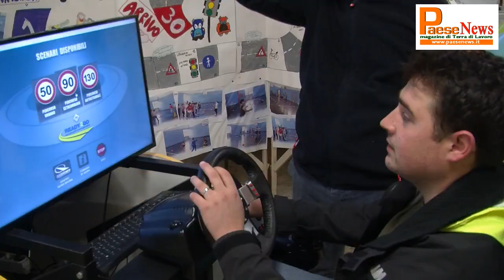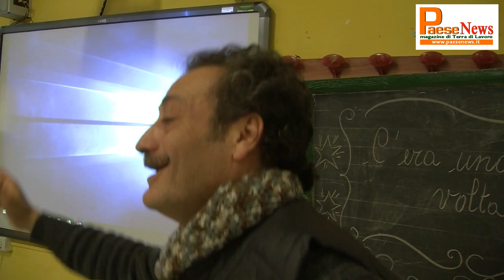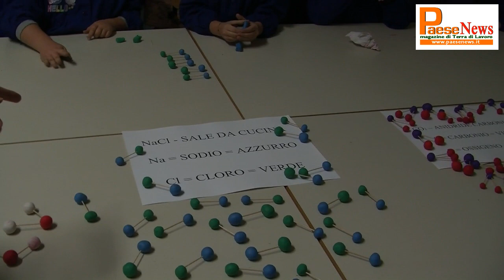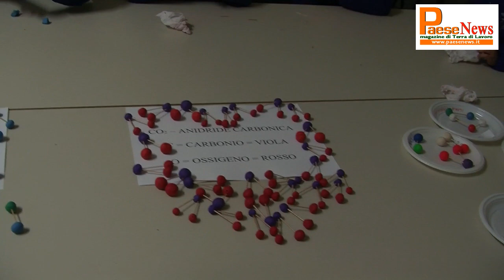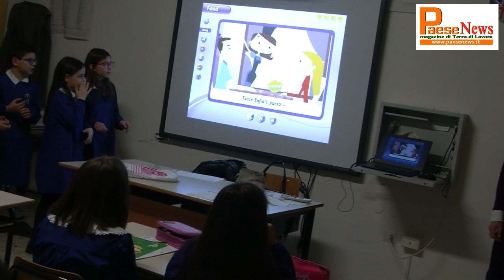open day Piedimonte Matese 2 castello dirigente Spadaccio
Piedimonte Matese -  E’ stato un giorno importate, sabato 11 gennaio 2020,per l'Istituto Comprensivo Piedimonte Matese 2 Castello. E’ stato il giorno in cui ha aperto le porte al territorio per mostrare la propria didattica che coniuga tradizione e innovazione.  La Dirigente Scolastica, professoressa Antonella Spadaccio, ha presentato l' Offerta Formativa dell'Istituto mentre docenti e alunni erano impegnati nei laboratori di: creativo; coding; lettura; musicale; inglese; - scientifico e sportivo.
Significativa la presenza di artisti quali l'attore Piergiuseppe Francione, il musicista Carmine Migliore, la madrelingua Mary Mastrangelo, l' istruttore di Karate Michele Esposito e l'esperto del Coni Gianmaria Marino, tutti hanno collaborato per garantire l'ottima riuscita dell'evento. Inoltre Donato Santoro,  vicepresidente dell'ACI Caserta, ha sorpreso tutti mettendo a disposizione della scuola un simulatore di guida che ha suscitato grande interesse e curiosità da parte non solo dei piccoli alunni ma anche dei tanti adulti presenti. È stato un sabato speciale in cui i genitori hanno potuto constatare come l'impegno, la professionalità e le competenze dei docenti facciano dell' Istituto Comprensivo Piedimonte Matese 2 Castello una scuola di qualità.